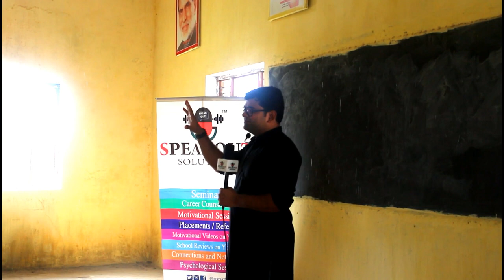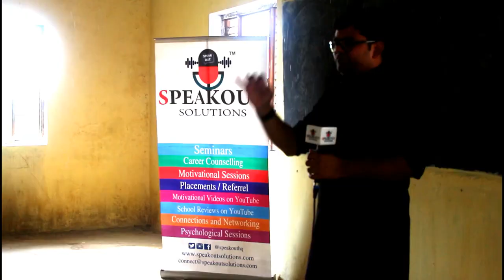Gandhi Inter College || Speakout Session || Interaction with Students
In this Video Rohan Mishra and Mohanis Pratap  from Speakout Solutions interacted with students of Gandhi inter college.